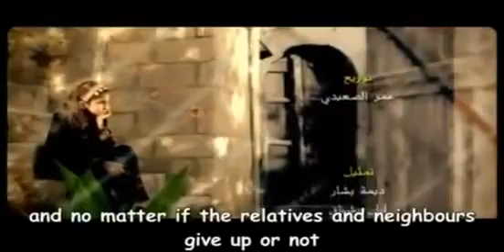Dima Bashar I was sitting in my garden Eng subs Arabic song ديمة بشار كنت قاعدة بدون ايقاع